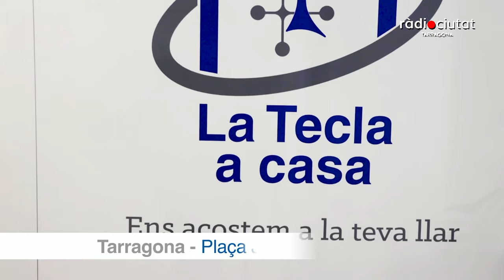RàdioCiutatdeCastells| Reflexions del Pla de la Seu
Nova edició de Ràdio Ciutat de Castells, programa conduït per Quico Domènech amb la valoració de la diada del Pla de la Seu. Comptem amb el periodista David Prats, Joan Sala, membre dels Xiquets de Tarragona; i Carles Sirolla, segon cap de colla dels Castellers de Sant Pere i Sant Pau.